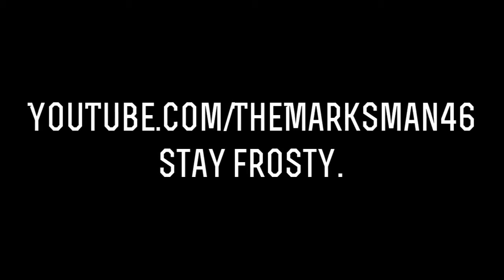Marksman's vlog (2) - I GOT A NEW MIC! :D (AT2020)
Holy bajezus. I'm like a real youtuber now...